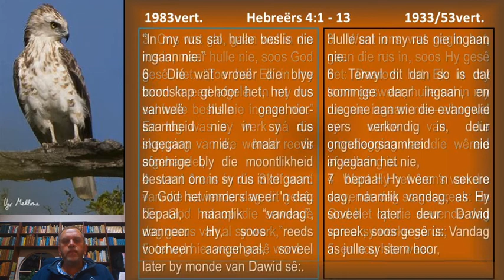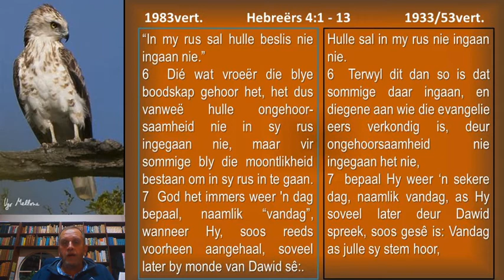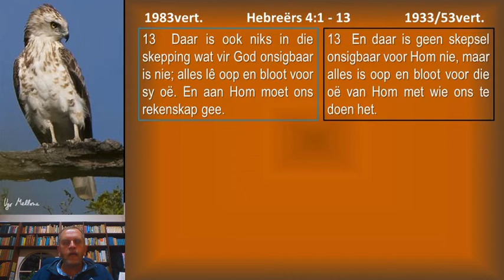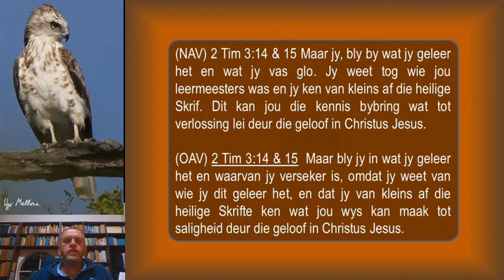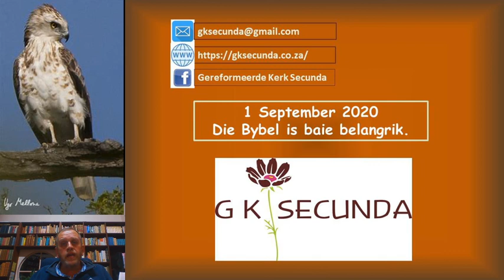Oordenking2020 09 01